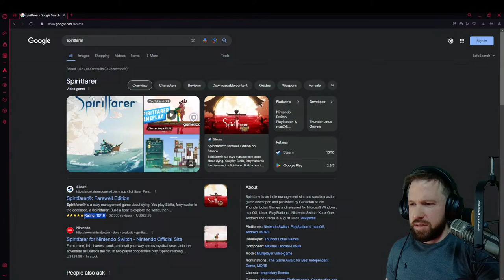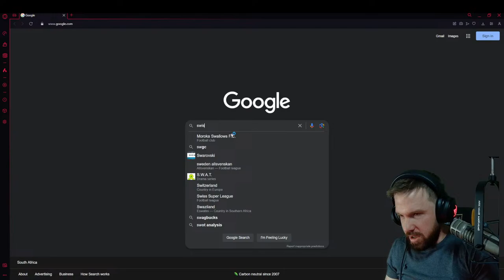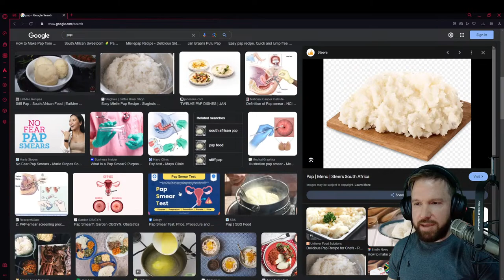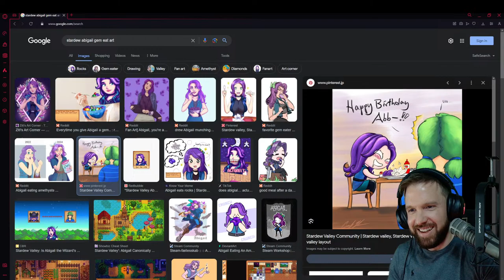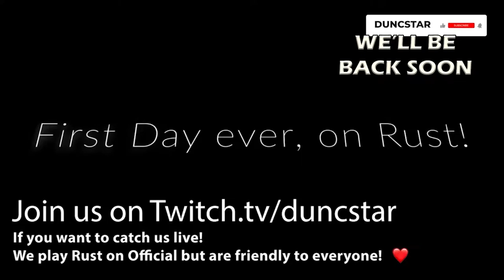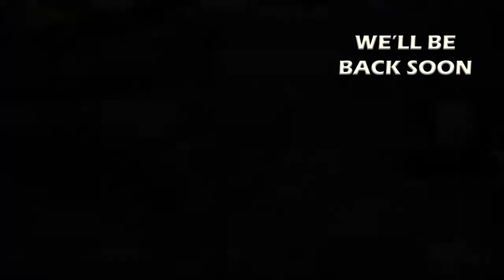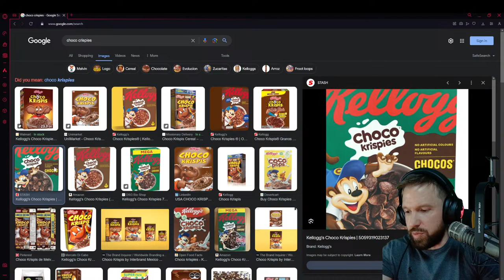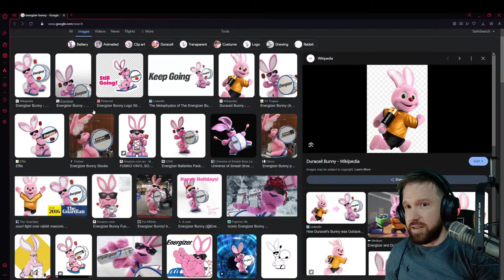Stardew Valley- Let's Play Co-Op / Gameplay - Day 7